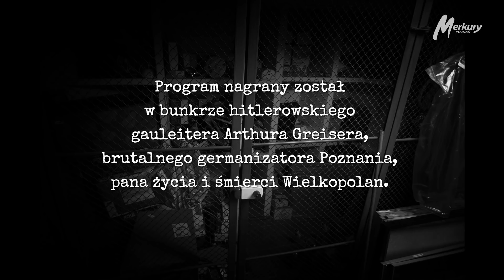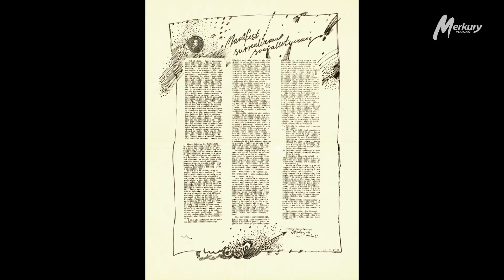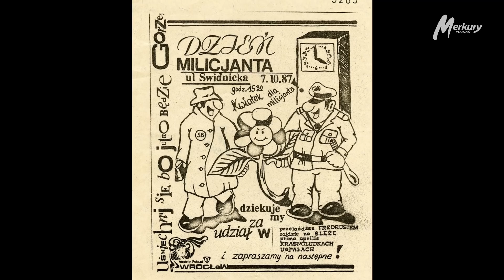Wywiad z chuliganem odcinek 25 - Waldemar Fydrych